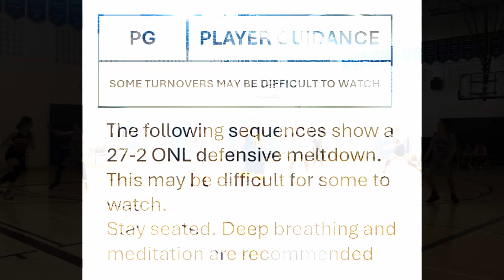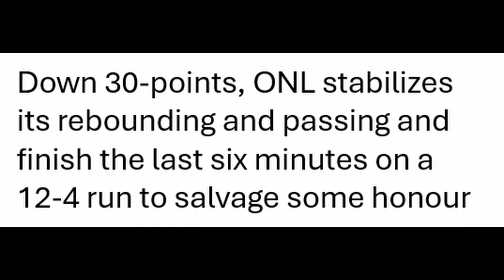Defense Reel v. Force - 25 Feb 2024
OBL Weekend #4, Game #3 - Highlight Reel (Defense)